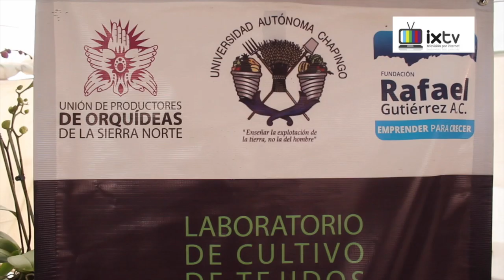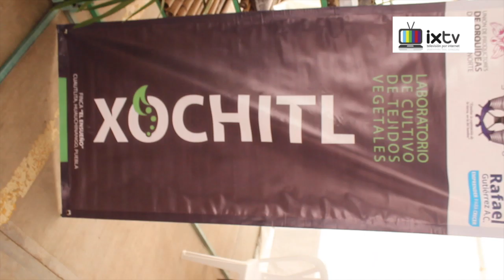Orquideas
orquideas ,flores, miles de colores plasmados en la naturaleza las orquidea una belleza.